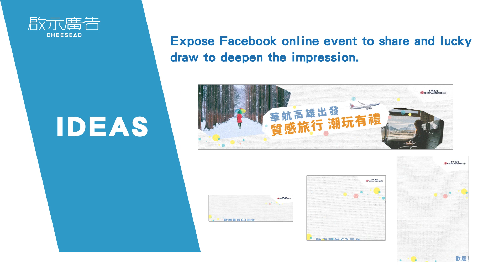China Airlines Resumes Kaohsiung Japan Flight Route Tasteful Travel Campaign